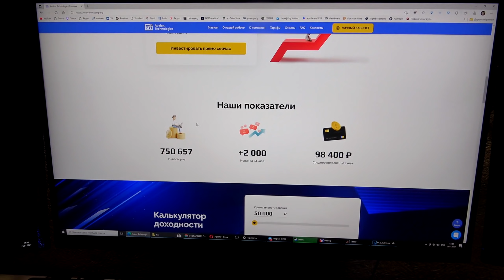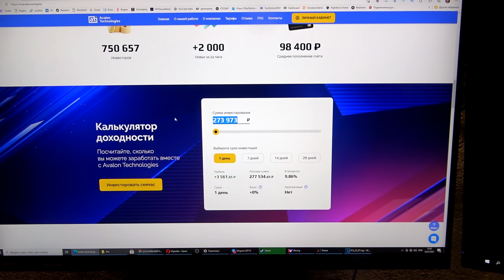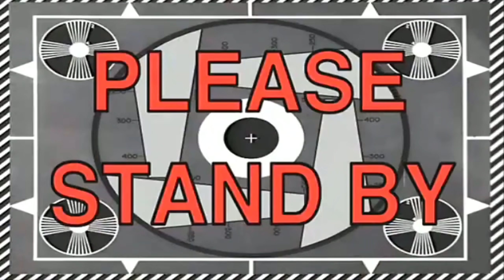ПЕРВОЕ СЕРЬЕЗНОЕ ИСПЫТАНИЕ В Project CARS 3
Гоночное место для аркад
- Sharp LC-55CUF8472ES - 4K ТВ
- Кокпит моей разработки
- Bride CUGA Black MN-FO-109 - спортивное сиденье
- Fanatec Podium Wheel Base DD2 - рулевая база
- Fanatec ClubSport Pedals V3 - педали
- Fanatec ClubSport Shifter SQ V 1.5 - шифтер (КПП)
- ClubSport Handbrake V 1 - ручной тормоз
- Logitech G Saitek Farm Sim Controller - батонбокс
- ButtKicker Gamer2 - вибрационная установка

Гоночное место для симуляторов
-  AOC CQ32G1 - 3 монитора (triple screen)
- Trak Racer RS6 MACH 3 Black Racing Simulator - кокпит
- Fanatec Podium Racing Wheel F1 - рулевая база
- Fanatec ClubSport Pedals V3 inverted - игровые педали

Аксессуары и рули
- Fanatec Podium Steering Wheel Porsche 911 GT3 R Leather - игровой руль
- FanatecClubSport Steering Wheel BMW GT2 - игровой руль
- Fanatec ClubSport Steering Wheel Porsche 918 RSR - игровой руль
- Fanatec ClubSport Steering Wheel F1 PS4 - игровой руль
- Fanatec ClubSport Steering Wheel Flat 2 - игровой руль
- Fanatec ClubSport Steering Wheel NASCAR - игровой руль
- Gametrix KW-901 Jetseat LiveSence - вибронакидка на сиденье

Игровой ПК
- Asus Maximus XII Hero - материнская плата
- Intel Core i9 10900 - процессор
- HyperX DDR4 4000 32gb - оперативная память
- Asus RTX 2080 Ti ROG STRIX - видеокарта
- Thermaltake Water 3.0 Riing RGB 360 - водяное охлаждение
- Creative Sound Blaster AE-9 - звуковая карта
- Aerocool Strike-X 1100W - блок питания
- Western Digital Black SN750 2TB - SSD
- Western Digital HDD 6 TB - HDD
- GameMax Abyss-TR - копус
- RODE NTG-4+ - микрофон

Стриминговый ПК
- Asus Maximus IX Hero - материнская плата
- Intel Core i7-7700K@5.0gHz - процессор, скальпирован
- G.Skill DDR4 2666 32gb - оперативная память
- Aorus GTX 1080 TI Xtreme Edition 11G - видеокарта
- ARCTIC Liquid Freezer 360 - водяное охлаждение
- Chieftec Force cps-750s - блок питания
- Goodram 120 gb - SSD
- Western Digital HDD 4 TB - HDD
- Creative Sound Blaster Omni Surround 5.1 - звуковая карта
- Audient Id4 - аудио-интерфейс
- Elgato Stream Deck - многофункциональная панель
- Samson C01U Pro - микрофон
- AVerMedia AM310 - микрофон
- RIDE NT1 - микрофон
- RODE NT-1 - микрофон
- Logitech C920 - веб-камера
- GoPro 7 - веб-камера
- GoPro 5 - веб-камера
- AVerMedia Live Gamer 4K - GC573 - плата видеозахвата
- AVerMedia Live Gamer ULTRA - GC553 - плата видеозахвата
- AVerMedia Live Gamer Portable 2 PLUS - GC513 - плата видеозахвата
- AVerMedia Live Gamer HD 2 - GC570 - плата видеозахвата
- AVerMedia Live Gamer MINI - GC311 - плата видеозахвата
- AVerMedia Live Gamer HD - C985 - плата видеозахвата
- GameMax Abyss-TR - копус